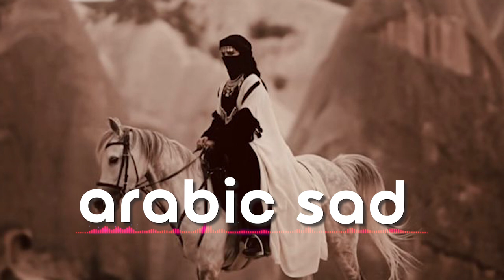Beautiful Arabic instrumental music mood melody ~ billy dance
if you want to use this music on your video please copy & paste this on your video description